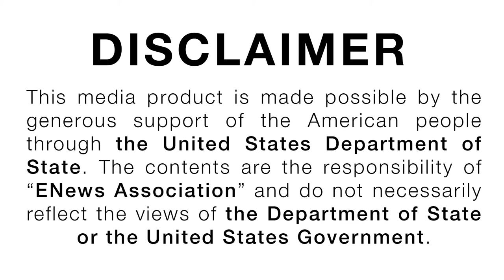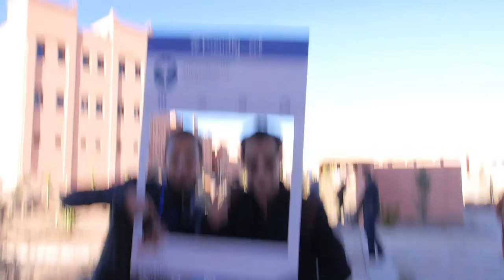Best moments of eNews Citizen Lab Training in Ouarzazate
The program targets 50 young motivated Moroccan participants, with a special focus on female participants, from Zagora, Ouarzazate, Errachidia, Essaouira, and Agadir. It will introduce them to new skills through a five-day workshop in journalism.